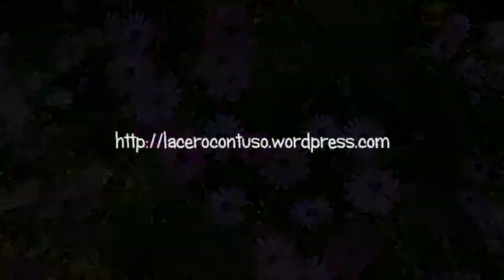L'acero contuso: aprile 2014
Il giardino nell'aprile 2014.
Il giardino è in piena attività, l'orto quasi. I frutti sono già visibili su quasi tutte le piante.

Rilasciato sotto licenza Creative Commons 3.0 (BY-NC-SA).